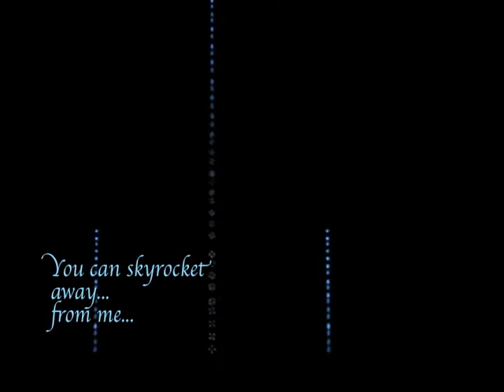ⓑ ⓞ ⓐ ⓣ ⓢ ♥ a n d ♥ ⓑ ⓘ ⓡ ⓓ ⓢ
Happy one month, guys.

It's awesome what you two have. You have a special connection, since you're good friends but also in a relationship :) One month is a long time, but when a year comes around I promise i'll make a FULL video. And this deserved a toontown video, because it's special. I quit TTMVs a few months ago because they were too overwhelming, but this is special :) happy month.

Twinnayy. ily :3 and i'm happy for you, too. BECAUSE WE PLANNED THIS VIDEO WITHOUT NOAH KNOWING MOOHAHAHAHA.
STEALTHYYY.
lima bean.
(rachael you know what that means :D)

And as i used to say as Thesuperkitty1,
Enjoyy~